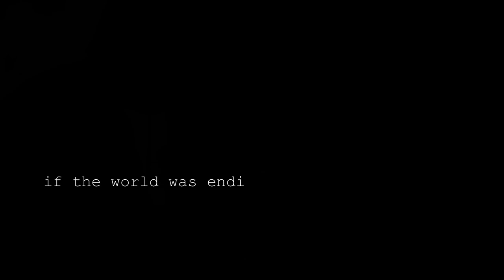JP Saxe & Julia Michaels - If The World Was Ending with lyric (Tiga Tiga Cover)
Vocal by : Adam Zoel
Video Edit by : Robby Zoel

Original song by : JP Saxe and Julia Michaels

Lyric:

And in traffic
I didn't feel it
When the earthquake happened
But it really got me thinkin'
Were you out drinkin'
Were you in the living room
Chillin' watchin' television
It's been a year now
Think I've figured out how

I know you know we know you weren't down for forever and it's fine
I know you know we know we weren't meant for each other and it's fine

But if the world was ending
Right?
Right?

I tried to imagine
Your reaction
It didn't scare me when the earthquake happened
That night we went drinkin'
Stumbled in the house
And didn't make it past the kitchen
Ah it's been a year now

And I know you know we know you weren't down for forever and it's fine

The sky'd be falling while I'd hold you tight

Tiga Tiga